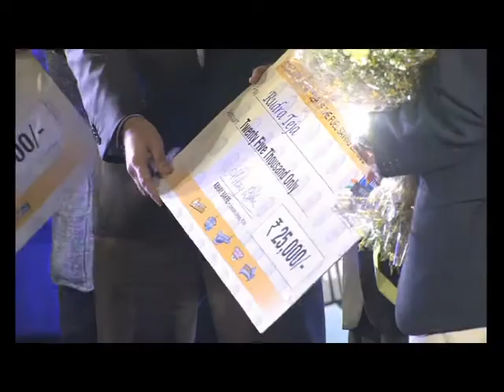Fuel Saving League 2015 | Part 4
Watch FUEL SAVING LEAGUE episode,15 days 35 cities 586 schools. ..5 zones and one grand finale!!